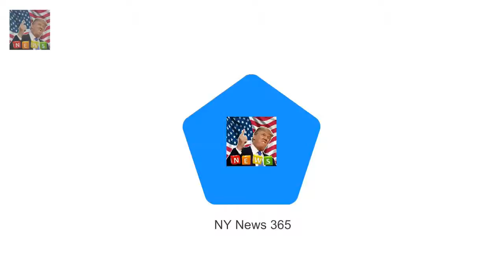The Queen attends Sunday service at Sandringham The monarch looked elegant in a teal coat and ha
Probe reveals how close New Zealand teen came to killing the Queen  rifle in Dunedin He missed bu:
Stephen Belafonte wishes ex-wife Mel B all the best  Stephen Belafonte and Mel B both 42 sent sho:
And it appears as though whatever Br Bryan Brown reveals success of low-budget film Sweet Country :